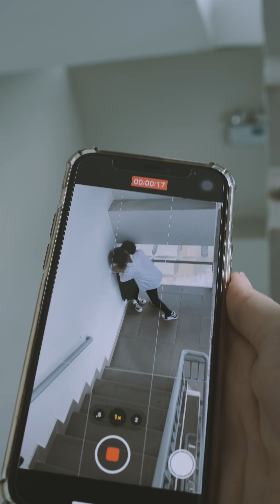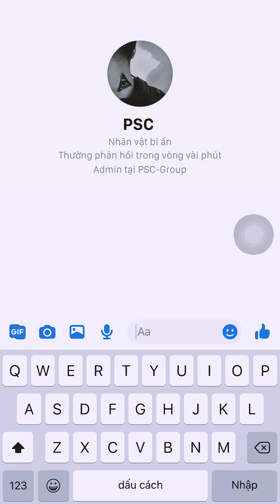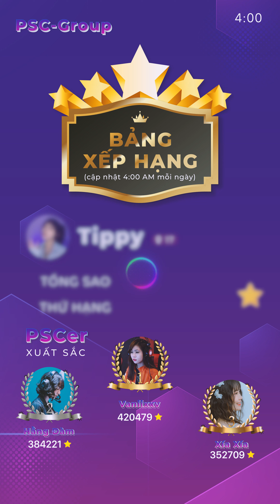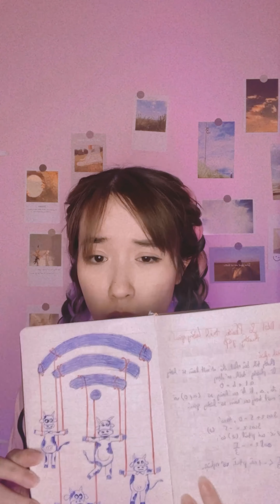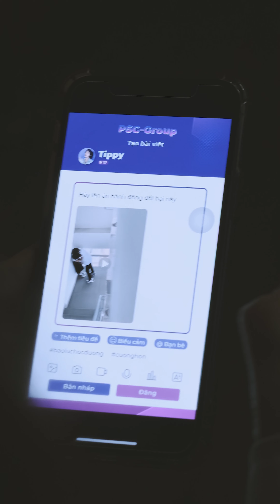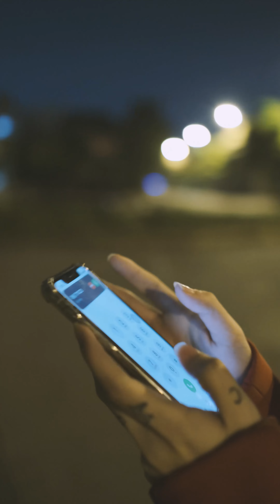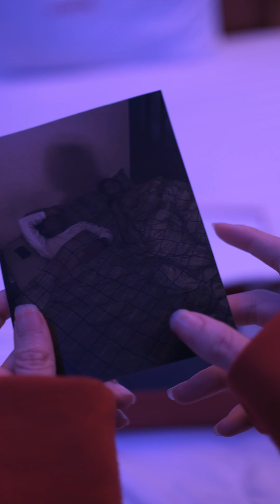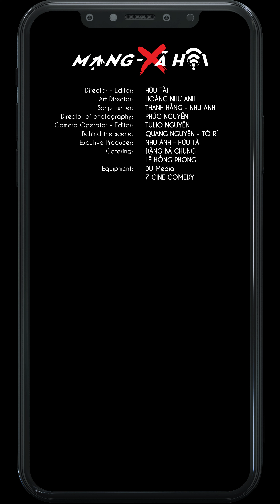[VLU] MẠNG - XÃ HỘI - FLY TEAM | LIÊN HOAN PHIM VĂN LANG 2021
🎞 Tác phẩm: MẠNG – XÃ HỘI
🎥 Thể loại: Phim ngắn
📺 Thời lượng: 28 phút
🏆 Giải Khuyến khích hạng mục phim ngắn
🏆 Giải Dựng phim xuất sắc